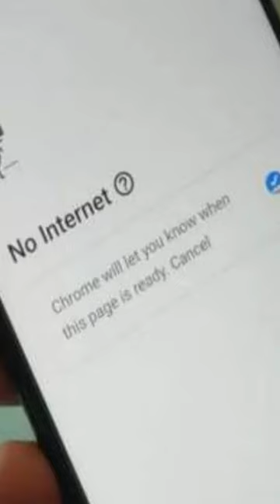JAGRUK TV : BULLETIN 15.06.2023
१-कुछ ही देर में लैंडफॉल करेगा बिपरजॉय, मांडवी में तेज हवाओं के साथ भारी बारिश शुरू

२-बिहार के कई जिलों में 17 जून तक हीटवेव का अलर्ट

३-साइक्लोन बिपरजॉय को लेकर अमित शाह ने एनडीएमए और गृह मंत्रालय के अफसरों से ली जानकारी

४-दिल्ली मुखर्जी नगर में कोचिंग सेण्टर में बिजली के तार में लगी आग, धुंआ उठने से डरे छात्र रस्सी के सहारे नीचे उतरे, 4 जख्मी

५-एशिया कप की तारीखों का ऐलान, 31 अगस्त से 17 सितंबर तक खेले जाएंगे मैच

६-कन्नौज में ट्रिपल मर्डर, पति ने डंडे से पीट-पीटकर पत्नी, प्रेमी और 5 महीने की बच्ची को मार डाला

७-Bigg Boss OTT2 में नजर आएंगी मिया खलीफा, वाइल्ड कार्ड कंटेस्टेंट बनकर लेंगी एंट्री?

८-कोरोना के मामलों में सागर बना मध्य प्रदेश में नंबर वन, सागर  जिले में मिला दो नया केस

९-मणिपुर में इंटरनेट पर लगा प्रतिबंध 20 जून तक बढ़ाया गया

१०- दिल्ली के 1074 छात्रों ने पास की नीट की परीक्षा, अरविंद केजरीवाल बोले- 'बहुत खूब'